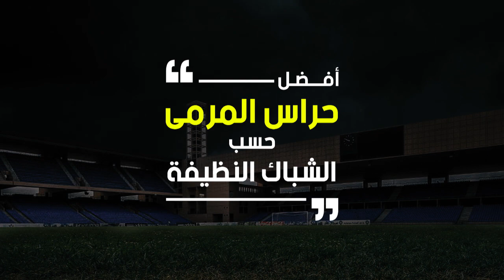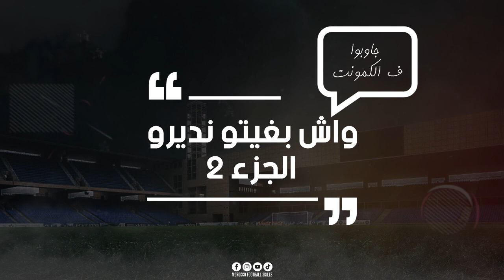ترتيب حراس الدوري المغربي حسب نظافة الشباك 2020 HD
ترتيب حراس الدوري المغربي حسب نظافة الشباك
افضل حارس بالبطولة الوطنية
الدوري المغربي الاحترافي
ترتيب الحراس حسب عدد المقابلات التي حافظ غيها على نظافة الشباك
حراس مرمى المغرب